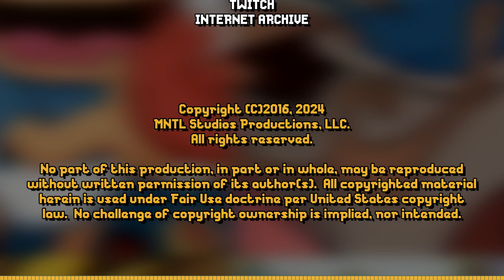A John Deere Letter │ Episode 411 (February 3, 2016) │ MENTALCAST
Spunky!  The Nicktoons are getting their own movie, we find out the winners of the SAG Awards, and Jace defends his championship in Joker's Jeopardy! [Originally aired on February 3, 2016.]

CHAPTERS:
0:00 - Program Start
0:33 - Introductions
1:56 - Top 5 Mental News Stories Intro
2:08 - Number 5 Mental News Story
3:20 - Number 4 Mental News Story
5:43 - Number 3 Mental News Story
8:14 - Number 2 Mental News Story
9:56 - Number 1 Mental News Story
16:24 - This Week in Music
17:32 - This Week in Theaters
21:18 - This Week in Video Games
22:33 - Top 8 Zombie Comedies
25:12 - Top 8 Video Game Composers
28:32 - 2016 SAG Awards Winners
31:05 - Jefferson Airplane Members Pass
31:54 - The Fine Brothers React to Backlash
38:50 - Bandai Namco Developing for NX
43:44 - Possible Nicktoons Movie
47:26 - Jokerdy! Intros
49:42 - Jokerdy! Round
1:06:28 - Double Jokerdy! Round
1:18:23 - Final Jokerdy!
1:24:07 - Outros

STARRING:
Michael Riley - @MNTLStudios

WRITTEN & DIRECTED BY: Michael Riley